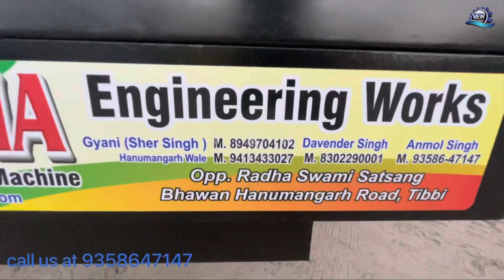Trencher की जानकारी हिन्दी में 👍🏼😍 | sonalika di55 ❤️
we " VISHAVKARMA ENGINEERING " ,are known as the reputed manufacturer, wholesaler and retailer of a high-quility range of trencher machine, trench digger machine, trolly side & center machine etc. In addition to this, we also offer installation and maintenance services to our valuable clients. Under the management of "GYANI HANUMANGARH WALA ( SHER SINGH ) & DAVENDER SINGH ( OWNER )" .we have achieved the remarkable position in the industry.

BY - VISHAVKARMA ENGINEERING WORKS
           "QUILITY THAT YOUR CHOICE"

Contect Detail -

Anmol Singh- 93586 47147